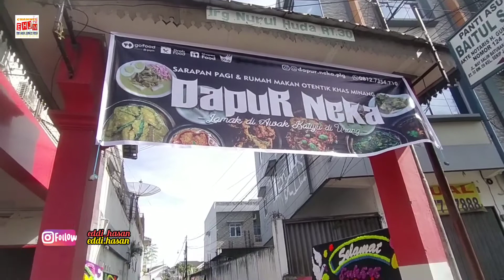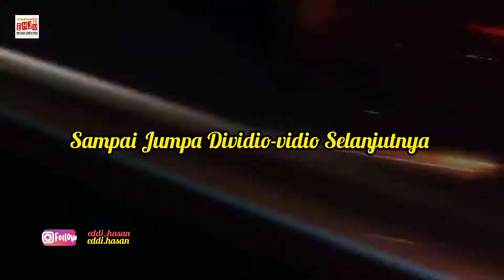Dapur Neka Masakan Padang Pariaman Tawarkan Tempat Kekinian, Buka Cabang Baru